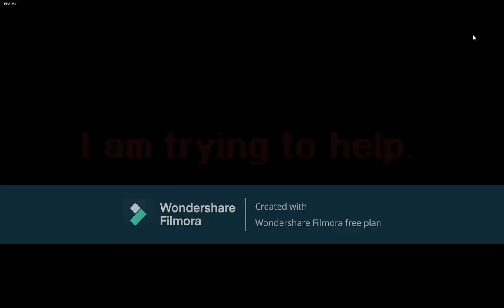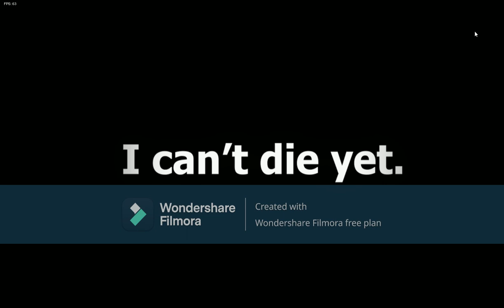Fnf Corruption. They reimagined a reimagine!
0:00 - preview
0:28 - intro
1:10 - skip this
1:16 - cutscene 1
1:42 - skip this 2
1:50 - cutscene 2
1:59 - lore
2:14 - skip this 3
2:39 - new content
2:55 - cutscene 3
3:06 - dialogue 1
3:14 - savestate song 1
3:58 - skip this 4
4:03 - non-responsive
4:28 - full circle 2
13:21 - stupid
14:10 - cutscene 4
15:11 - Soliloqey song 3
18:36 - cutscene 5
18:45 - take two song 4
21:36 - cutscene 6
21:54 - ending
22:17 - credits
23:10 - freeplay
23:48 - announcement
24:22 - outro